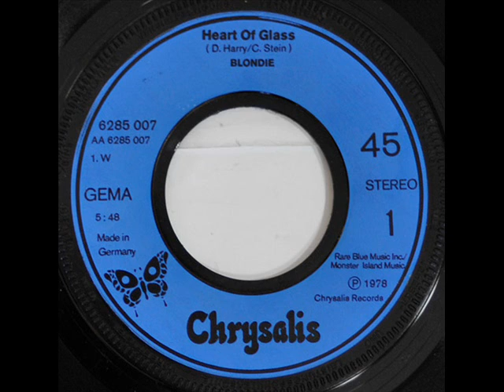Blondie - Heart Of Glass